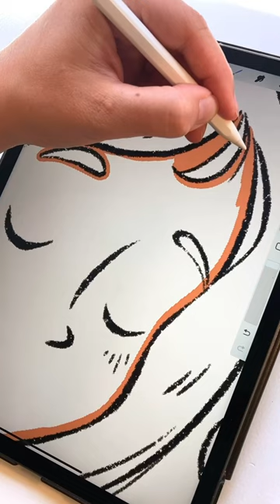🎨 Color with me ✨